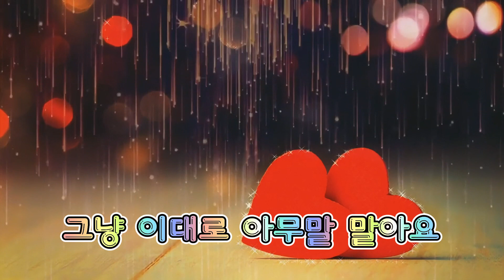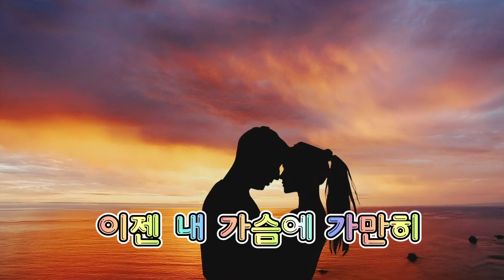우는 아이 바보야 🌸 해바 🌸 영상송호준 🌸